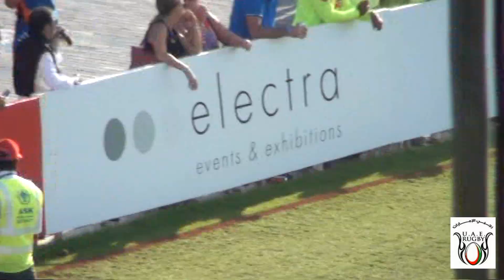من الذاكرة اول ظهور لفريق الفتيات الإماراتي ببطولة الإمارات دبي الدولية لسباعيات الرجبي ديسمبر 2014